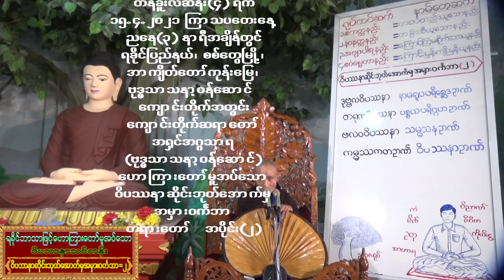(ရခိုင်ဘာသာစကားဖြင့်) ay-15.4.2021 ဝိပဿနာဆိုင်းဘုတ်အောက်မှအမှားဝင်္ကဘာ တရားတော် အပိုင်း(၂)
(သင်္ကြန်တွင်း ဓမ္မဒါနအဖြစ် အထူးတရားတော်များ) (ရခိုင်ဘာသာစကားဖြင့်) အၡင်အဂ္ဂသာရ(ဗုဒ္ဓသာသနာ့ဝန်ဆောင်)ဟောကြားတော်မူအပ်သော ဝိပဿနာတရားတော်များ (သင်္ကြန်တွင်း ဓမ္မဒါနအဖြစ် အထူးတရားတော်များ) (ရခိုင်ဘာသာစကားဖြင့်) အၡင်အဂ္ဂသာရ(ဗုဒ္ဓသာသနာ့ဝန်ဆောင်)ဟောကြားတော်မူအပ်သော ဝိပဿနာတရားတော်များ